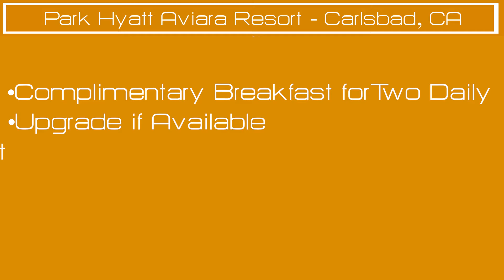DL Advisor Park Hyatt Aviara Resort